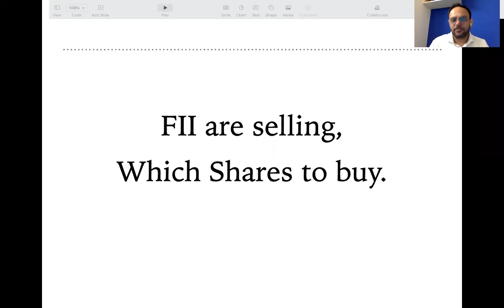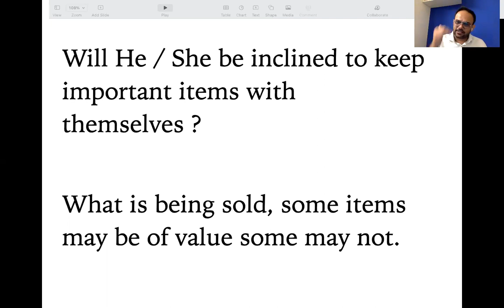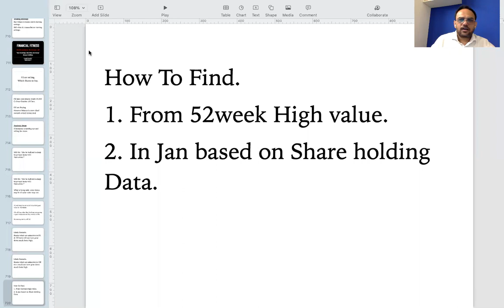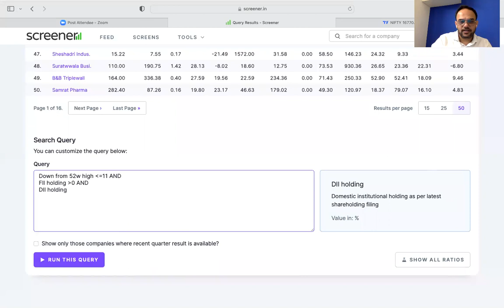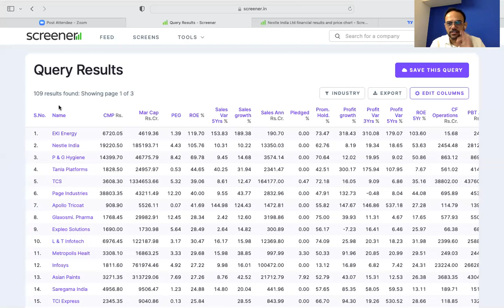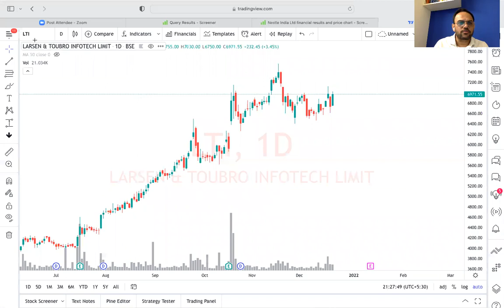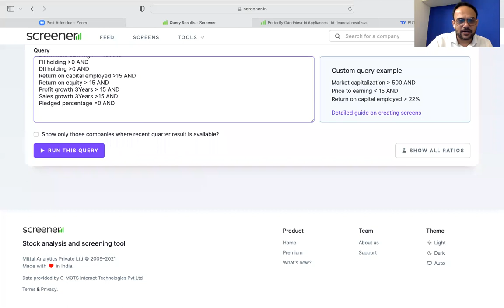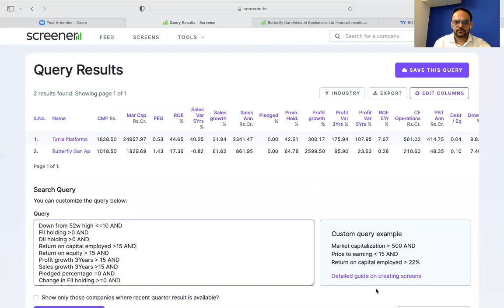Stocks for 2022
Shares for year 2022